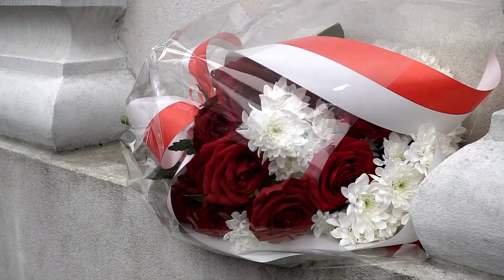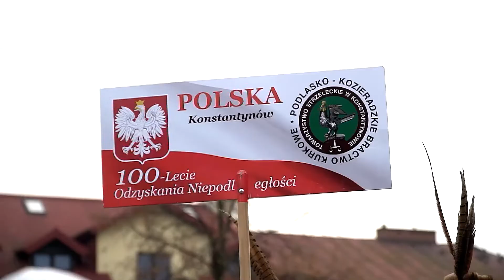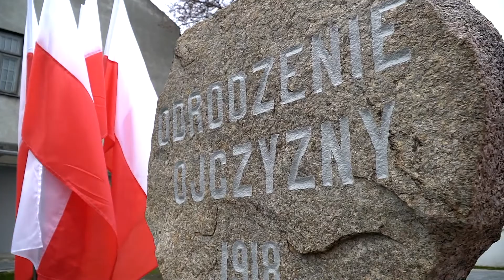Święto Niepodległości w Białej Podlaskiej 2018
Tegoroczne obchody Narodowego Święta Niepodległości były wyjątkowe ze względu na 100-rocznicę odzyskania przez Polskę upragnionej wolności. Bialczanie świętowali na placu Wolności ale również podczas uroczystego koncertu. Odsłonięto także pomnik przy urzędzie miasta.